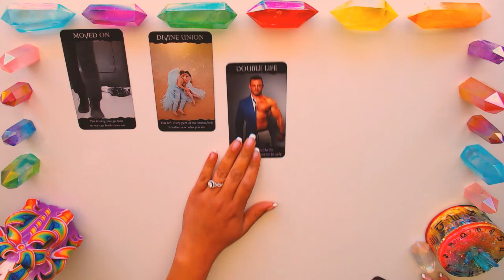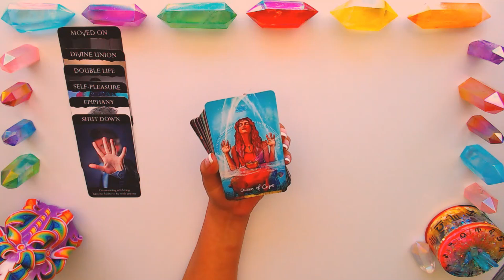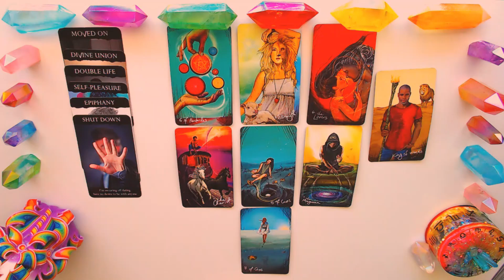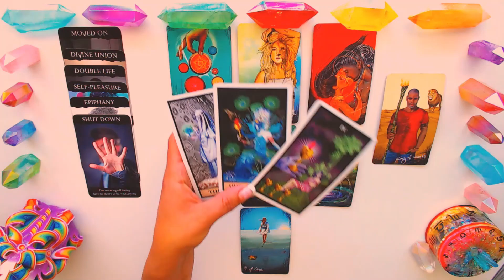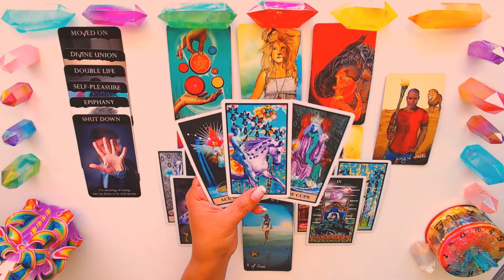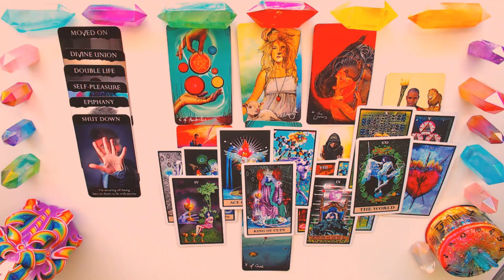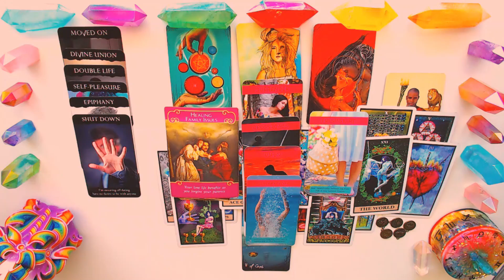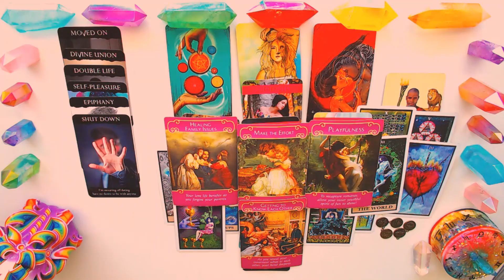SCORPIO| "THEY'RE GOING TO SHOCK THE SH*T OUT OF YOU!😵🤯" AUGUST LOVE | YOU VS THEM